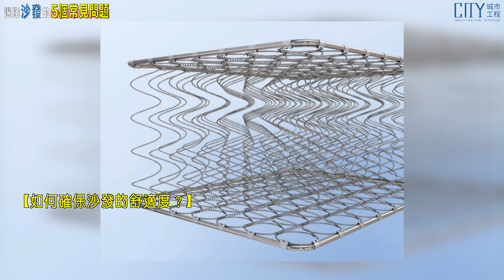室內設計指南：如何選擇完美的沙發 - 五大常見問題解答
城市工程提供室內設計與統包裝潢規劃

00:00 選擇沙發的五個常見問題
00:21 我應該選擇什麼尺寸的沙發？
00:35 什麼樣的沙發材質最耐用？
00:51 我該選擇什麼顏色的沙發？
01:06 如何確保沙發的舒適度？
01:21 沙發的樣式和形狀有哪些選擇？
01:50 頻道介紹

當你在室內設計你的居家空間時，選擇合適的沙發是非常關鍵的。沙發不僅是客廳中最突出的家具，也是家人和朋友聚會的中心。以下是關於選擇沙發的五大常見問題，這些答案將幫助你做出明智的選擇。

Q1: 我應該選擇什麼樣的沙發尺寸？
Q2: 什麼樣的沙發材質最耐用？
Q3: 我該選擇什麼顏色的沙發？
Q4: 如何確保沙發的舒適度？
Q5: 沙發的樣式和形狀有哪些選擇？

【城市室內設計】
在室內設計上，城市聯合室內設計富有巧思、創意不受限制，能滿足客戶各類需求。在裝潢規劃上，城市工程室內設計裝潢的專業與務實，能做出最適切的裝潢，冀望幫每位客人打造心中理想的居住環境。

🏠台北市萬華區環河南路三段49號1樓